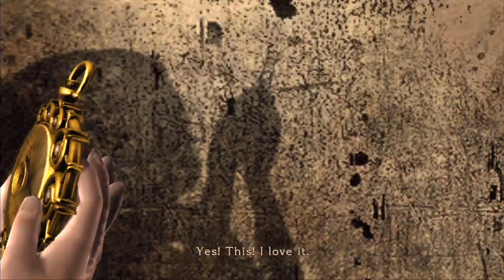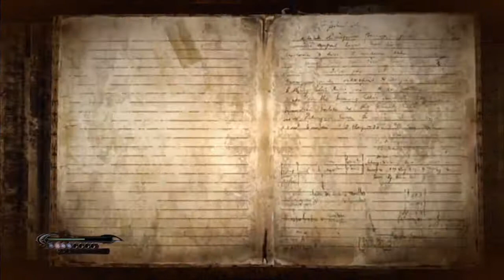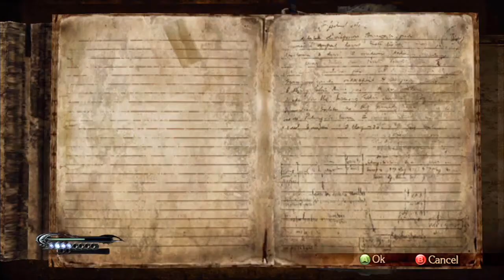Mega Sucks at Bayonetta #27 - Valkyrie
Not to be confused with the Tom Cruise movie.

What is Bayonetta?

Bayonetta is a third-person action game developed by Platinum Games and published by Sega. It was originally released for the Xbox 360 and PlayStation 3 in 2010. However, it also received a Wii U port in late 2014. The game centers around Bayonetta, the game's titular character. 20 years ago, Bayonetta was found at the bottom of a lake, possessing almost no memories of who she was. The only thing that she remembered was that she was a witch. Throughout this game, the player will uncover Bayonetta's past along with many other things. Will Bayonetta ever find out who she truly is? Find out in this exciting game.